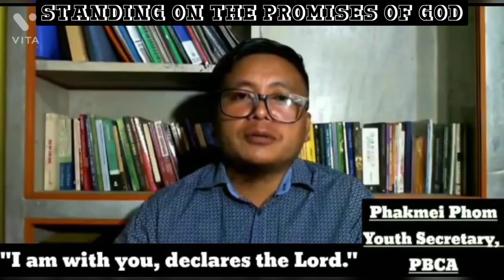RHEMA: Self-Love/Relationship with God/God is our Source/Stand on God's Promises.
0:53 Self Love_K.Chingmei
4:38 Relationship with God_Chingshen Phom, Associate Pastor for Youth, Phom Baptist Attoi Dimapur(PBAD)
6:44 God is our Source _Nyeiang PS
10:27 Stand on God's Promises_S.Phakmei Phom, Youth Secretary,Phom Baptist Christian Association (PBCA).

For further enquiries kindly dm
Instagram Username: _beulah_land_1